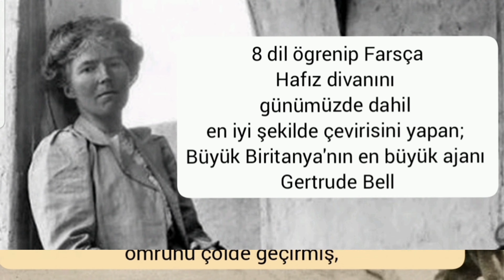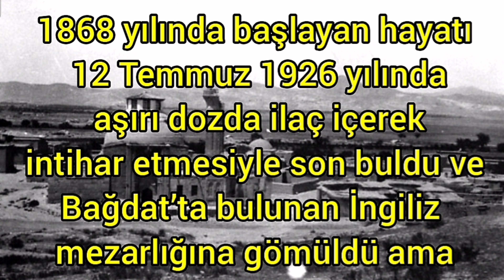Gertrude Bell | Büyük Biritanya Casusu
Sevdası Uğruna Osmanlı’nın Sonunu Hazırlayan, Ortadoğu'yu pasta böler gibi cetvelle bölen İngiliz casus; Gertrude Margaret Lowthian Bell